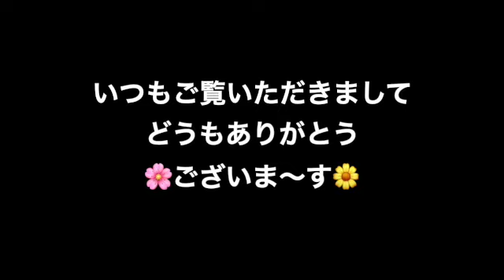【宅配便】珍しく中華です♡が、またやってしまいました。注文の間違いが・・・。